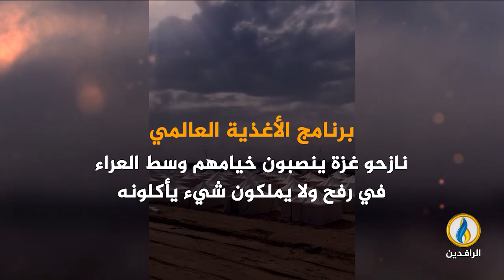تغطية_خاصة | طوفان_الأقصى.. مقاومة شعب ضد احتلال غاشم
ضيوف التغطية:
العقيد أحمد حمادة - خبير وباحث عسكري
رياض الصبح - مستشار في مجال حقوق الإنسان
 بشار شلبي - عضو المؤتمر الشعبي الفلسطيني
ــــــــــ
تقديم :